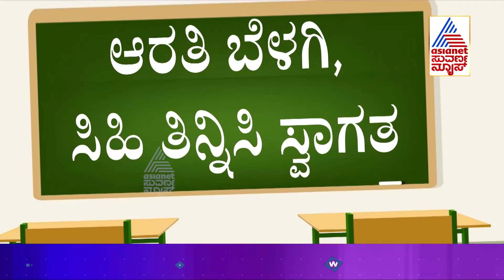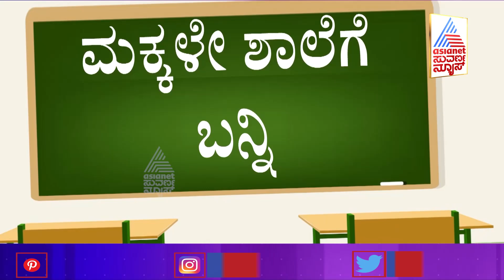ಹುಬ್ಬಳ್ಳಿ: ಶಾಲೆಗೆ ತೆರಳಲು ವಿದ್ಯಾರ್ಥಿಗಳು ಉತ್ಸುಕ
ಸುಮಾರು ತಿಂಗಳುಗಳ ನಂತರ ಹೊಸ ವರ್ಷದ ಮೊದಲ ದಿನಕ್ಕೆ ರಾಜ್ಯದಾದ್ಯಂತ ಶಾಲಾ-ಕಾಲೇಜುಗಳು ಆರಂಭಿಸಲು ರಾಜ್ಯ ಸರ್ಕಾರ ನಿರ್ಧರಿಸಿದ್ದು, ಹತ್ತಿಕುಣಿ ಹೋಬಳಿ ವ್ಯಾಪ್ತಿಯಲ್ಲಿ ಕೊರೊನಾ ಮುಂಜಾಗ್ರತಾ ಕ್ರಮವಾಗಿ ಸಕಲ ಸಿದ್ಧತೆ ಮಾಡಿಕೊಳ್ಳಲಾಗಿದೆ.